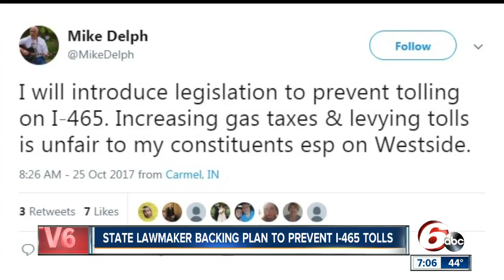Indiana senator wants to block tolling on I-465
In a series of tweets Wednesday morning, Senator Mike Delph pointed to I-465 on the west side of Indianapolis as the "main north-south corridor," and equated new tolling and increased gas taxes to “double taxation.”  His pledge to put up a roadblock to tolling comes as INDOT puts the wheels in motion to hire an outside company to study the revenue generator.